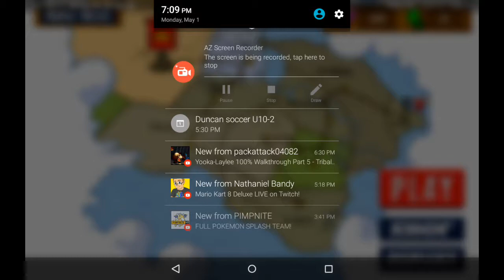Stick war episode 7 story finale: This is new.........!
Let's finish Stick war with a This is Sparta!